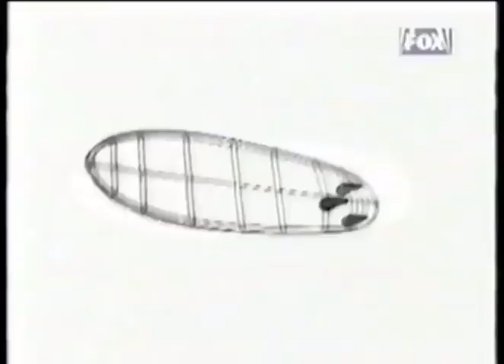Britney Spears Wins Best Music Female At The Teen Choice Awards August 6th 2000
Britney Beating out Christina Aguilera & Mariah Carey presentes by Fredy Prince Jr ❤️😍